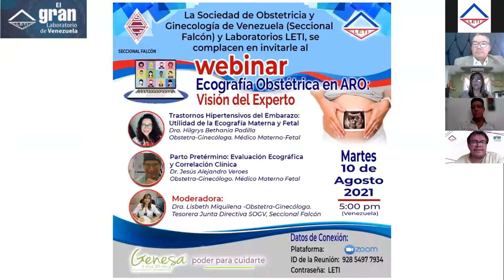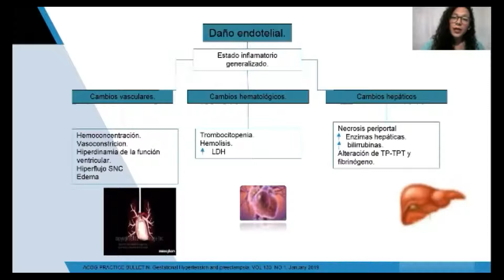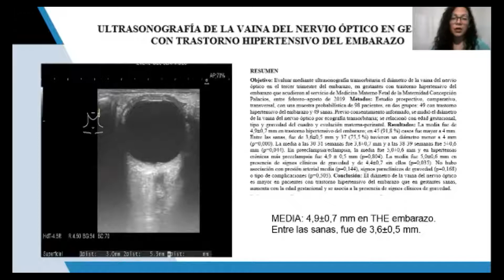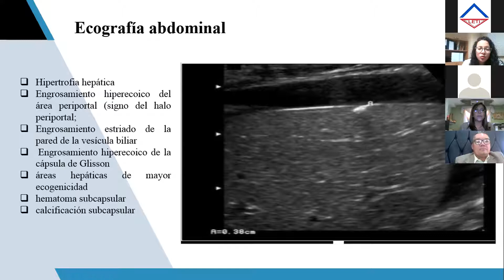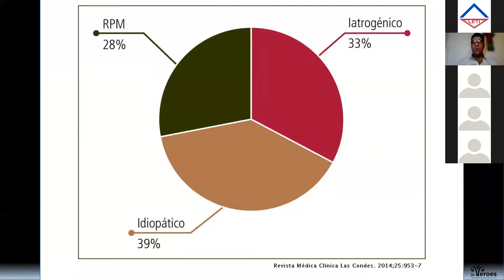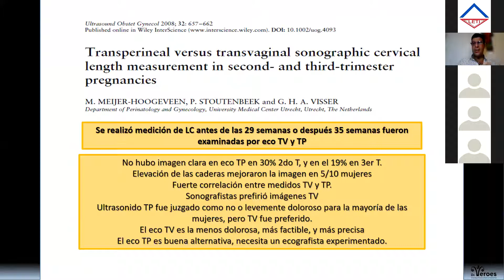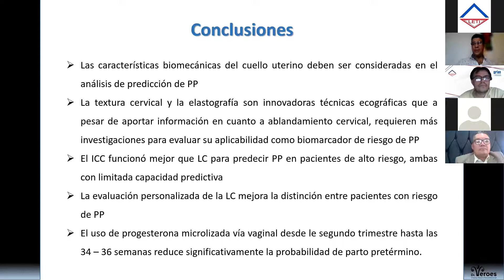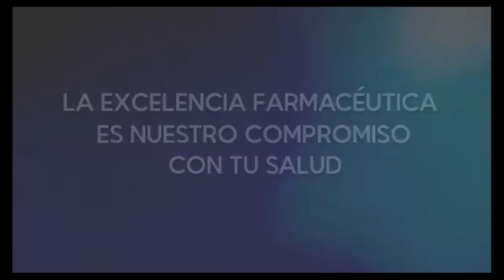Webinar: Ecografía Obstétrica en Aro: Visión del Experto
Ponentes:
Dra. Hilgrys Betania Padilla
Transtornos hipertensivos del embarazo: utilidad de la ecografía materna y fetal
Dr. Jesús Alejandro Veroes
Parto Pretérmino: Evaluación ecográfica y correlación cínica

Moderadora:
Dra. Lisbeth Miquilena